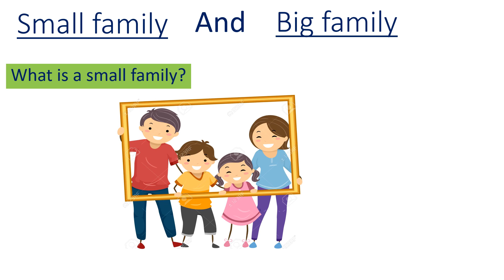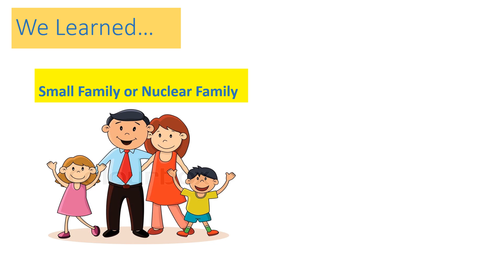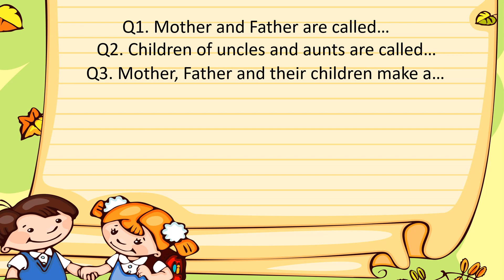Joint family and Nuclear family lesson for kids.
hey kids!
In this video you will learn about two types of families.